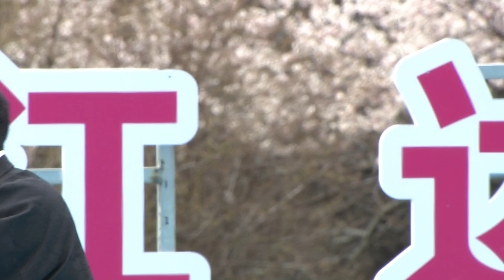Song -- Give Me Lifelong Love by Norbu Samdrup and Drolma Yangzom